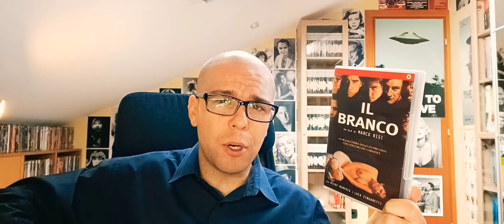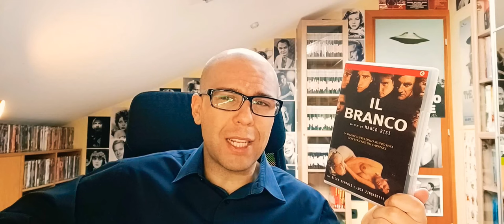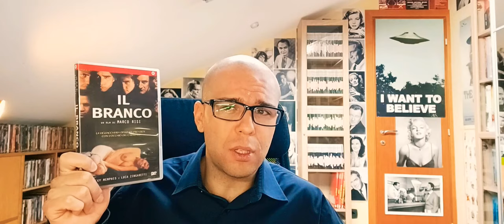"IL BRANCO" (1994) - di Marco Risi.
Un gruppo di giovani balordi, con la complicità di due adulti, sequestra e violenta due turiste tedesche. Tratto da un romanzo di Andrea Carraro, a sua volta basato su un fatto di cronaca avvenuto nella campagna laziale.

Avete visto questo film? Parliamone assieme.

"IL BRANCO" (1994):

- Regia: Marco Risi;
- Cast: Giampiero Lisarelli, Ricky Memphis, Luca Zingaretti, Giorgio Tirabassi, Salvatore Spada, Roberto Caprari, Natale Tulli, Tamara Simunovic, Angelika Krautzberger.